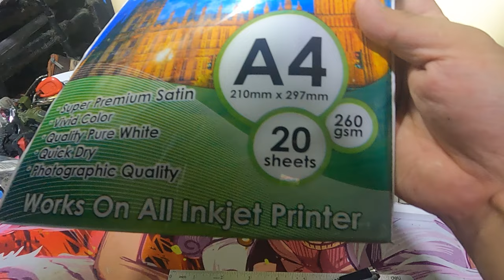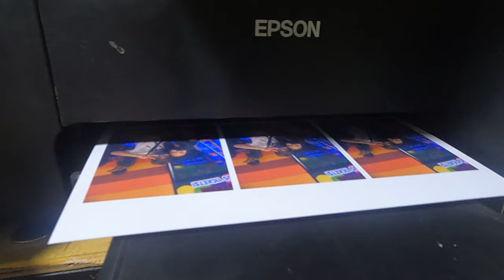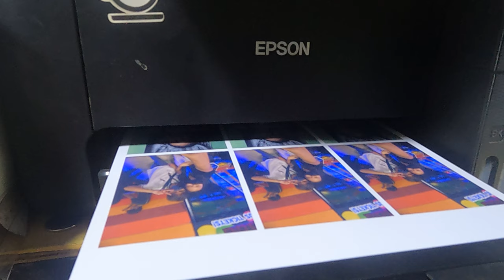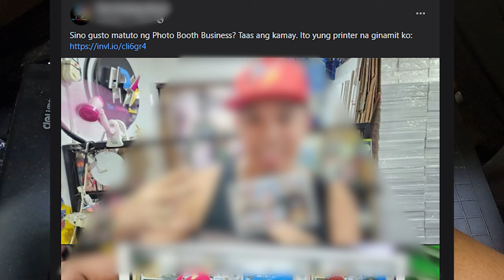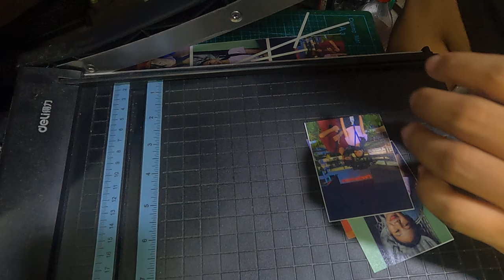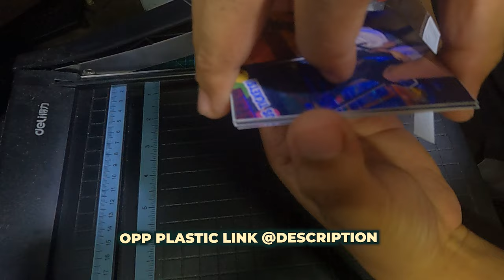WALLET SIZE PRINTING QUICK VLOGS ONLY | PRINTING BUSINESS GUIDE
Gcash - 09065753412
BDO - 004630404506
BEST PRINTER FOR STUDENTS AND WHERE TO BUY?